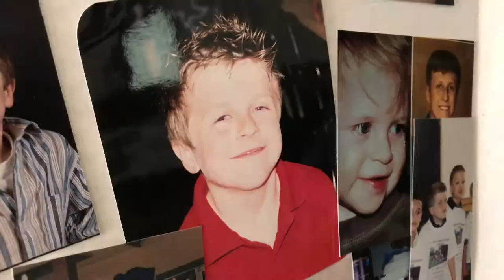Three Day Vlog